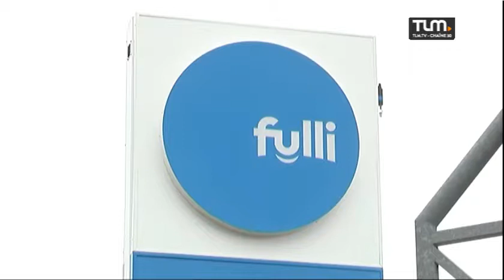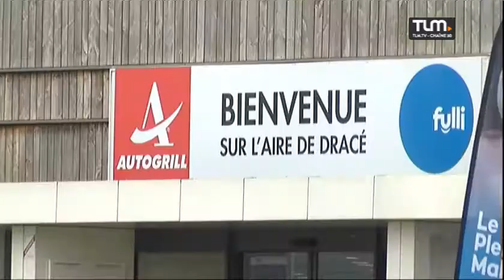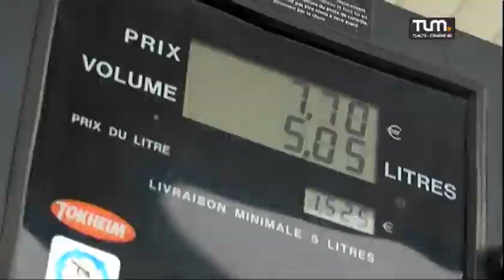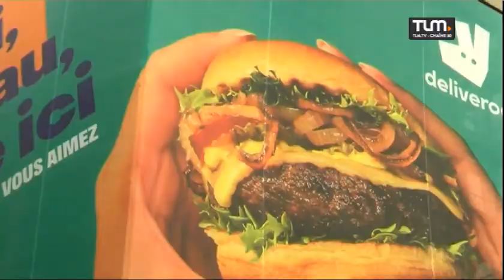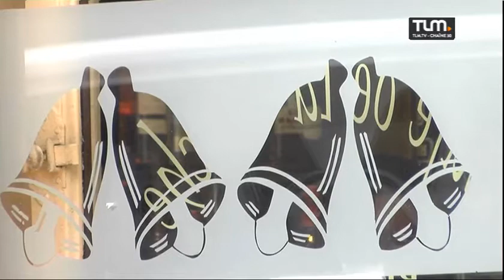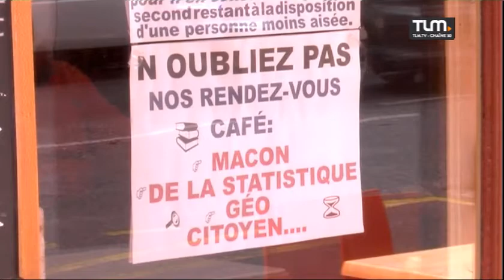Le JT 24/04/2019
-APRR ouvre ses propres stations service -polémique autour d'une bâche publicitaire -le beau cadeau des pompiers de Confluence  -le café de la Cloche cherche un repreneur